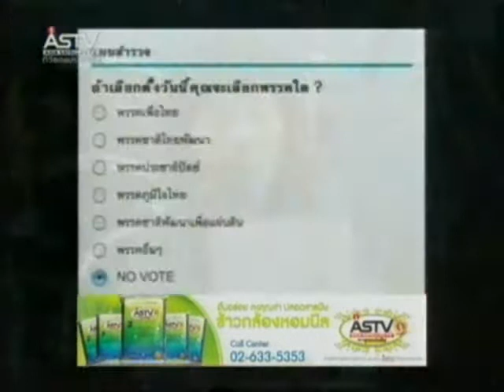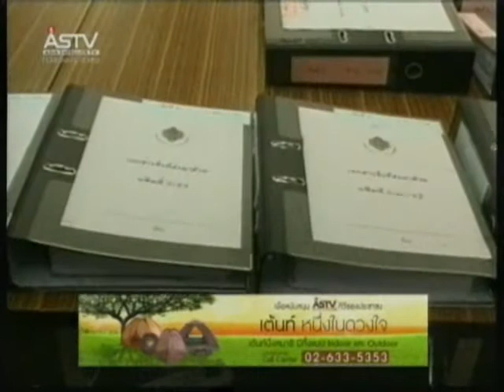010554 12 00น ปชช ส่วนใหญ่เชื่อยุบสภาแน่ แต่ไม่มั่นใจการเมืองจะดีขึ้น